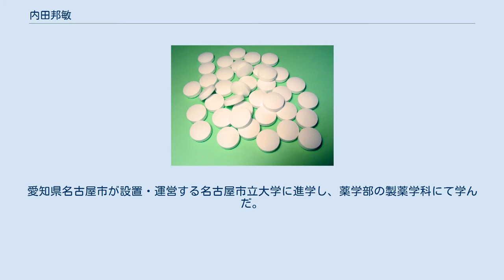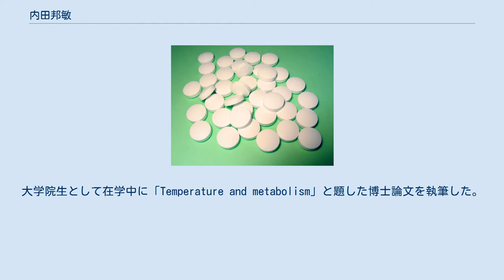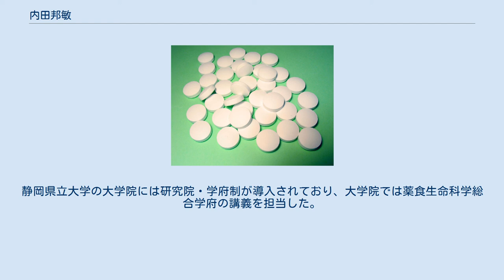内田邦敏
博士（理学）取得者
内田 邦敏（うちだ くにとし、1980年3月 - ）は、日本の生理学者（生理学・感覚生理学・薬理学・イオンチャネル）。
学位は博士（理学）（総合研究大学院大学・2010年）。
静岡県立大学食品栄養科学部准教授・大学院食品栄養環境科学研究院准教授。
 ニプロ株式会社医薬品研究所研究員、岡崎統合バイオサイエンスセンター細胞生理研究部門特任助教、生理学研究所細胞生理研究部門助教、福岡歯科大学口腔歯学部講師などを歴任した。
 1980年（昭和55年）3月に生まれた。
愛知県名古屋市が設置・運営する名古屋市立大学に進学し、薬学部の製薬学科にて学んだ。
2003年（平成15年）3月、名古屋市立大学を卒業した。
そのまま名古屋市立大学の大学院に進学し、薬学研究科にて学んだ。
2005年（平成17年）3月、名古屋市立大学の大学院における博士前期課程を修了した。
 大学院修了後は、2005年（平成17年）4月にニプロに入社し、医薬品研究所に研究員として配属された。
その後、同名の国立大学法人により設置・運営される総合研究大学院大学に進学し、生命科学研究科にて学んだ。
大学院生として在学中に「Temperature and metabolism」と題した博士論文を執筆した。
2010年（平成22年）3月、総合研究大学院大学を修了した。
それにともない、同年3月24日付で博士（理学）の学位を取得した。
 大学共同利用機関法人である自然科学研究機構が設置・運営する岡崎統合バイオサイエンスセンターに採用され、2010年（平成22年）4月より細胞生理研究部門の研究員に就任した。
2011年（平成23年）4月からは、岡崎統合バイオサイエンスセンターの細胞生理研究部門にて特任助教に就任した。
2012年（平成24年）11月より、同じく自然科学研究機構が設置・運営する生理学研究所に転じ、細胞生理研究部門の助教に就任した。
なお、2013年（平成25年）9月より、アメリカ合衆国のイリノイ大学シカゴ校医学部の訪問研究員を兼任していた。
この医学部はクック郡シカゴ市、ピオリア郡ピオリア市、ウィネベーゴ郡ロックフォード市、シャンペーン郡アーバナ市、などイリノイ州の複数個所にキャンパスがあるが、そのうちピオリアキャンパスで訪問研究員を務めていた。
2016年（平成28年）7月、福岡学園が設置・運営する福岡歯科大学に転じ、口腔歯学部の講師に就任した。
2020年（令和2年）4月、県と同名の公立大学法人により設置・運営される静岡県立大学に転じ、食品栄養科学部の准教授に就任した。
食品栄養科学部においては、主として環境生命科学科の講義を担当し、生体機能学研究室を受け持った。
また、静岡県立大学の大学院においても、食品栄養環境科学研究院の准教授を兼務することとなった。
静岡県立大学の大学院には研究院・学府制が導入されており、大学院では薬食生命科学総合学府の講義を担当した。